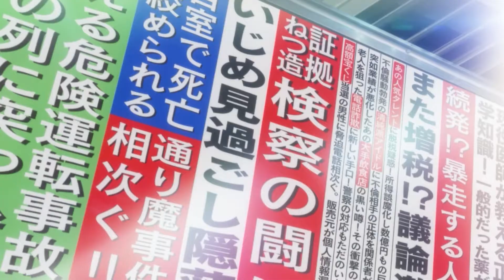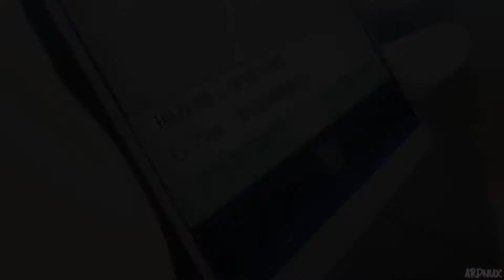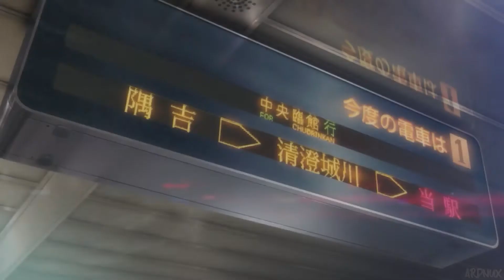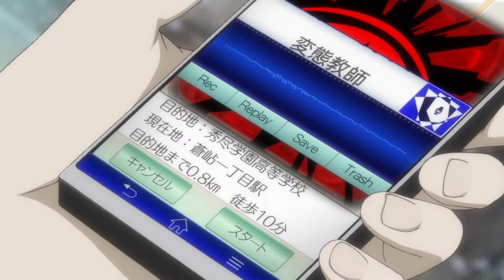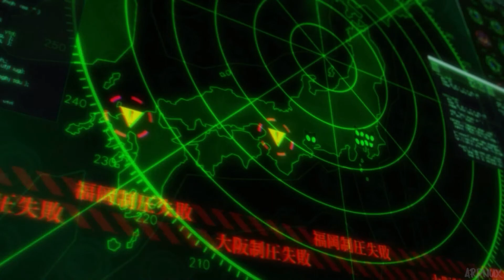PERSONA 5 - All Cinematic Animated Cutscenes / Full Game Movie (60FPS)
PERSONA 5 GAMEPLAY WALKTHROUGH | P5 | PERSONA 5 GAMEPLAY WALKTHROUGH NO COMMENTARY 1080P FULL HD HIGH DEFINITION 60FPS

Persona 5 is a fantasy based on reality which follows a group of troubled high school students: the protagonist and a collection of compatriots he meets along the way. These disturbed and troubled teenagers gradually realize that they are living in a toxic and dangerous world resembling a prison full of slavery, oppression and injustice, ruled by corrupted and twisted adults. They can't live with the system and can't live without it, and simply existing means they are at risk of being doomed and condemned to a life of slavery.

Released on:

September 15, 2016 for PS4 (Japan Region)
April 4, 2017 for PS4 (Worldwide)